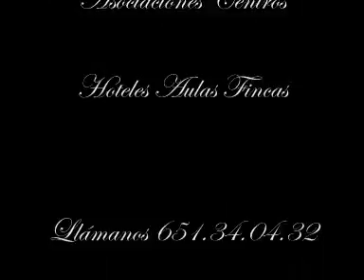Conciertos Navidad Centros Hoteles Fincas Alicante La Romana